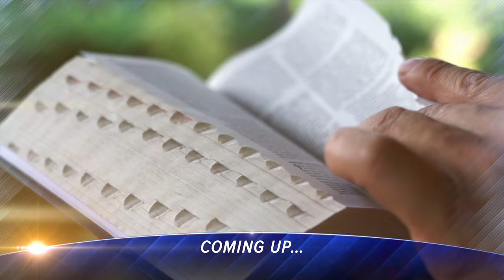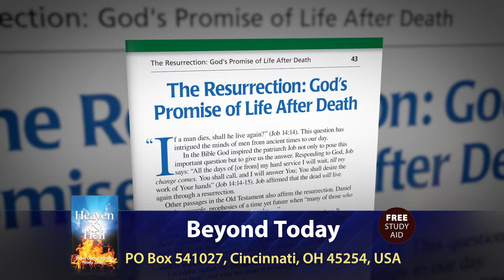Beyond Today -- Do You Have an Immortal Soul?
Does the Bible really say humans have souls that are released from the body at death? Learn the surprising answer!
Heaven and Hell: What Does the Bible Really Teach?